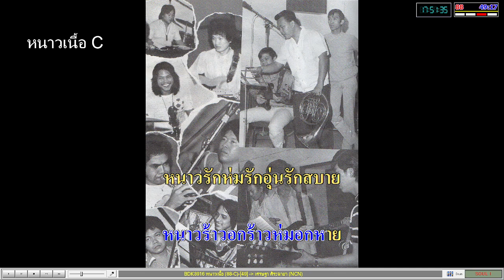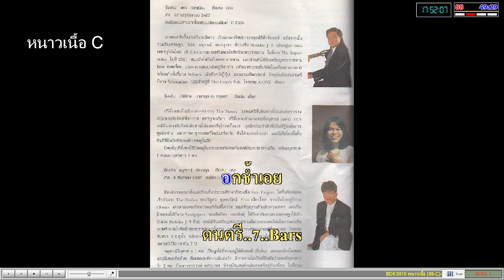หนาวเนื้อ C คาราโอเกะ